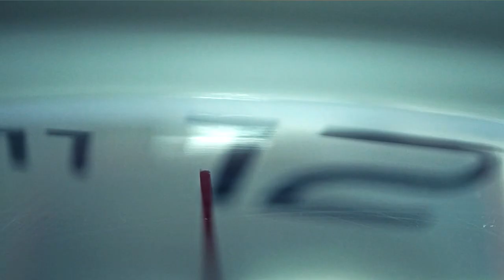LSM Un Momento de PAZ 23 febrero 2022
Hoy estamos con Adriel Vega, un joven veracruzano que salio de su casa en busca de trabajo, El Señor le concedió encontrarlo y a demás hacer estudios de posgrado.